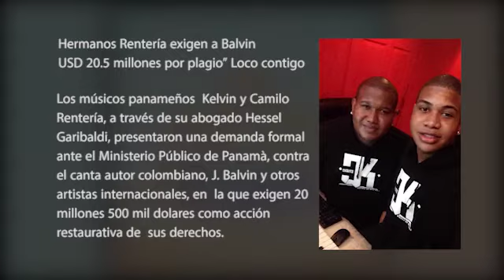Hermanos panameños demandan a J.Balvin por plagio